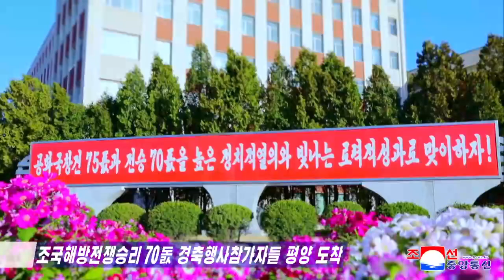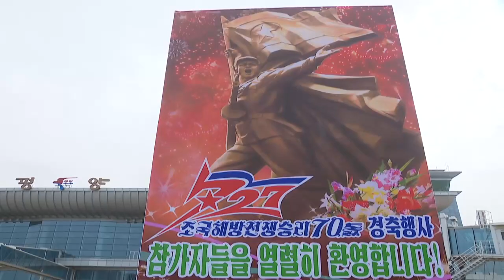Weterani wojenni przybywają do Pjongjangu, Korea Północna